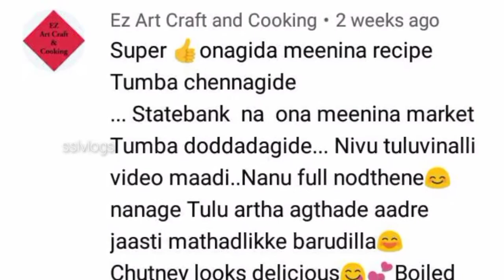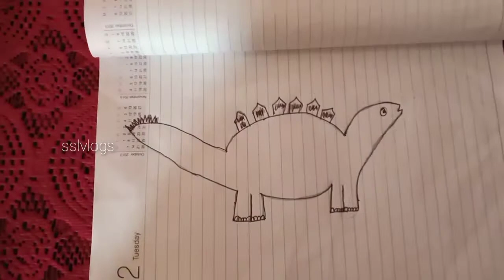ಇನ್ನಿತ ಅಟ್ಟಿಲ್ ತುಳುಟ್/ತುಳುನಾಡ ಸ್ಪೆಷಲ್ ಕುಡು ಬಸಳೆ /ಮಂಗಳೂರು ಬಸಳೆ ಸೊಪ್ಪಿನ ಸಾಂಬಾರ್/malbar spinach curry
If you like the video THUMBS  UP!!👍👍🏻

Ez art craft and cooking channel